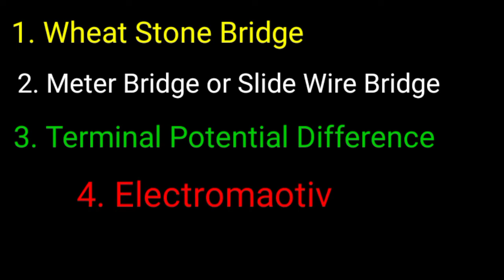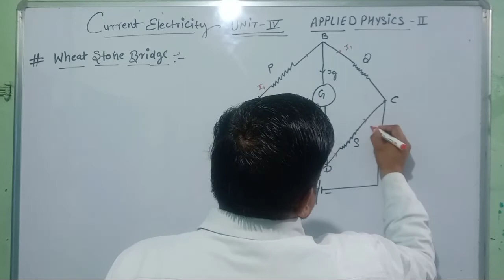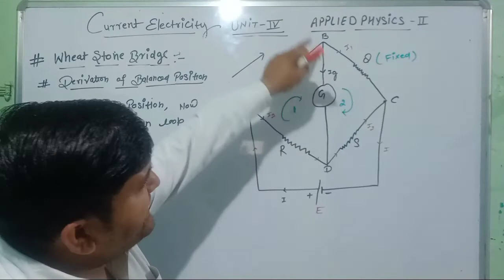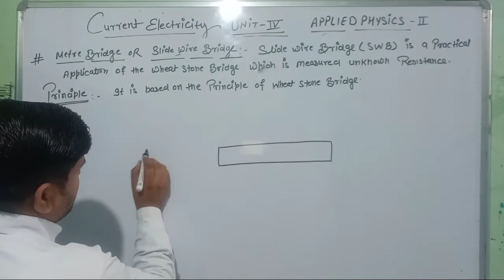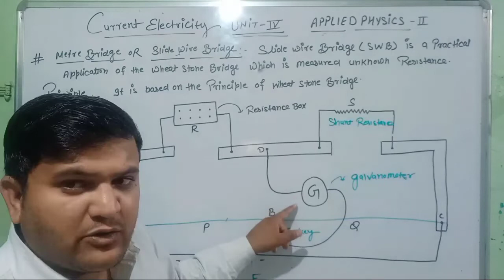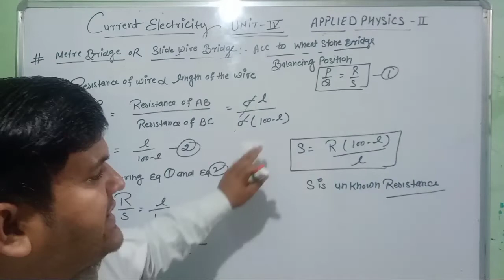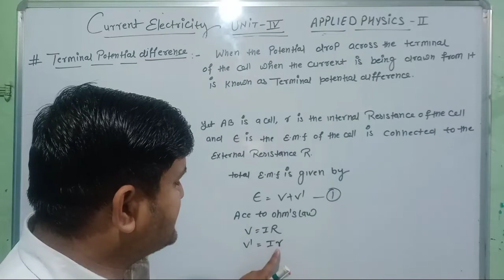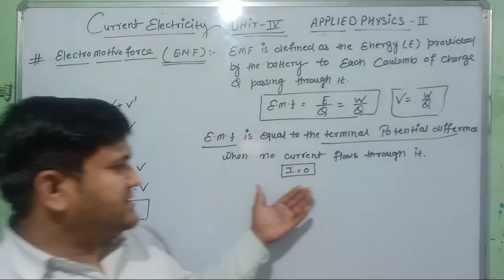Wheat Stone Bridge and it's Applications Wheat Stone Bridge SBA Applied Physics